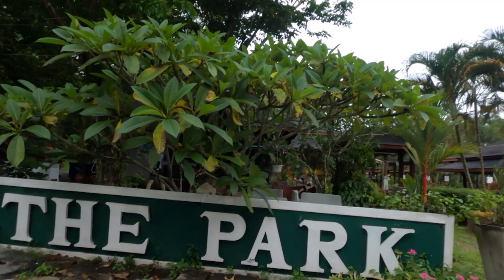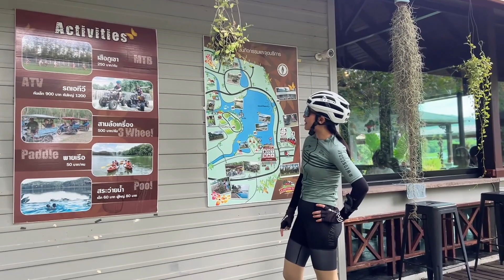พี่ขอแวะก่อน - เกษตรศิริ ฟาร์ม ในวันที่ บรรยากาศ โคตรดี - ปั่นกับเที่ยว เรื่องเดียวกัน - VLOG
เกษตรศิริฟาร์ม ปั่นจักรยานเที่ยว เที่ยวระยอง วันนี้เป็นอีกหนี่งวันที่เราปั่นกันแบบสบายๆ ไม่ร้อน เราไปในเส้นทางที่เรียกได้ว่า เป็นเส้นทางที่น่าปั่นอีกเส้นหนึ่งของระยอง

เกษตรศิริ ฟาร์ม ระยอง

เส้นทางที่ปั่นวันนี้